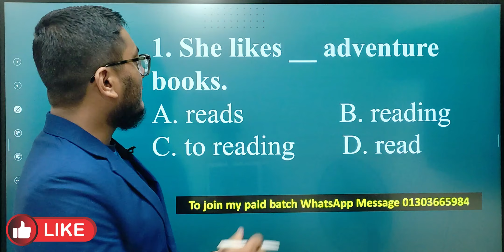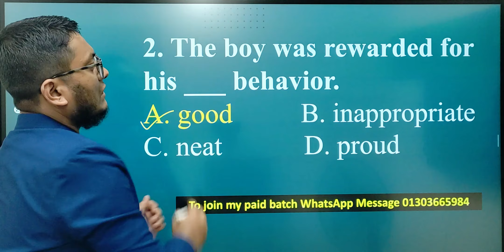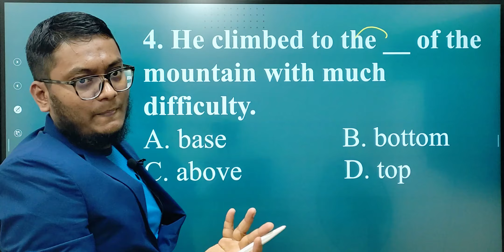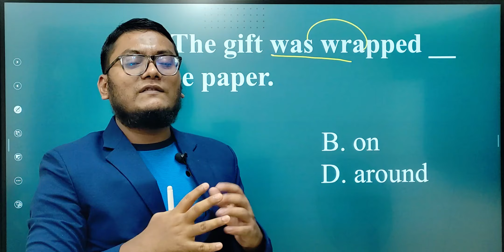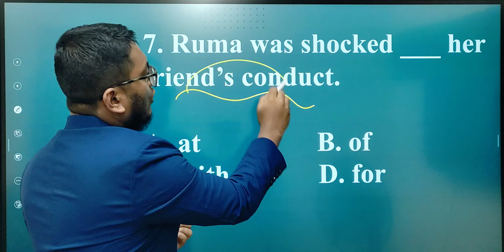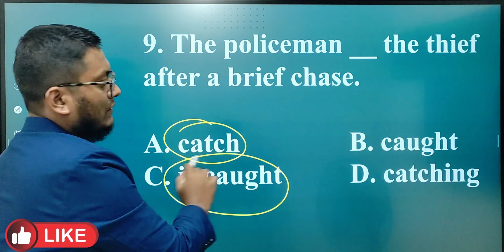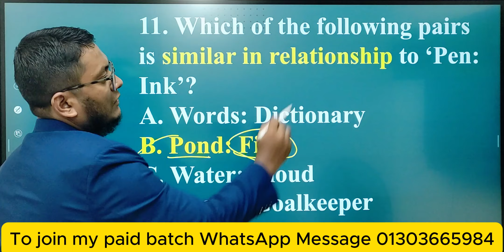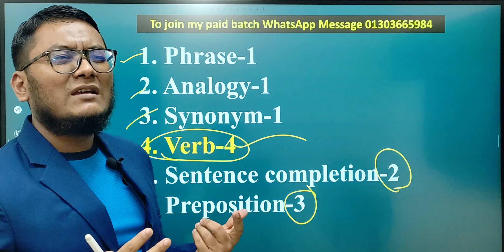DU C-Unit English Question Solution| Session: 2023-24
Admission Batch এ ভর্তি চলছে

1.  Medical English  ( ১৫ তে ১২+ পাওয়ার লক্ষ্যে )
 পরীক্ষায় আসে গ্রামারের এমন সব টপিক এর (জিরো - এডভান্সড লেভেল)  আলোচনা ও প্র্যাক্টিস নির্ভর ক্লাস।
  মোট ক্লাস-৫০
  Grammar & Vocabulary‘র উপর সমান গুরুত্বারোপ
  টপিকভিত্তিক বিগত বছরের প্রশ্ন সমাধান
  সম্মানীঃ ১৫০০ টাকা

2. English for All University (ইংরেজি-ভীতিকে দূর করে ইংরেজিতে ম্যাক্সিমাম নম্বর পাওয়ার লক্ষ্যে )
  মোট ক্লাস-৫০
  সম্মানীঃ ১৫০০ টাকা

  ক্লাস পদ্ধতি: ফেইসবুক সিক্রেট গ্রুপে লাইভ ।
  প্রতিটি ক্লাস Record থাকবে এবং প্রতিটি Topic এর উপর নিয়মিত পরীক্ষা হবে।
  ক্লাস ছাড়াও সরাসরি কথা বলে সমসস্যার সমাধান নেওয়ার সুযোগ থাকবে।
  পেইমেন্ট মেথডঃ 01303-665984 (B-kash/Nagad- Personal) এই নম্বরে Send Money করে একই নম্বরে ওয়াটসএপে ম্যাসেজ দিয়ে (যে নম্বর থেকে টাকা পাঠিয়েছেন সেটা জানালেই আমি আপনাকে আমার সিক্রেট গ্রুপে এড করে নিবো।
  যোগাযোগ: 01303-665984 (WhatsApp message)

# English textbook এবং English Written কোর্সও সামনে আসবে।